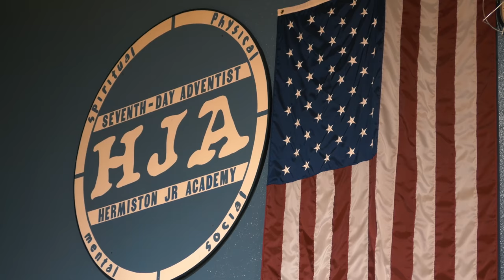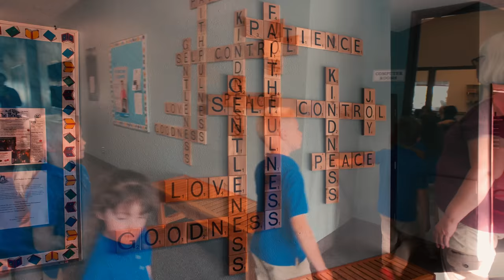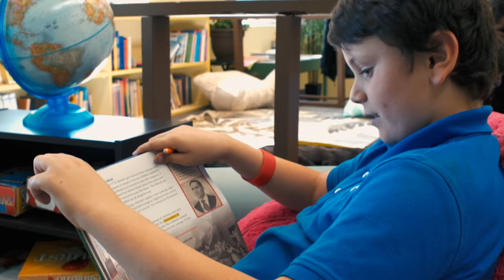Hermiston Junior Academy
Welcome to the Hermiston Junior Academy. We are a Seventh-day Adventist school located in Hermiston, OR.We invite you to find out more about our school.